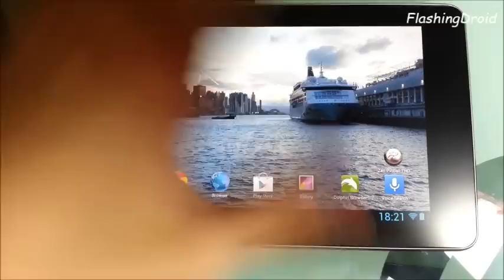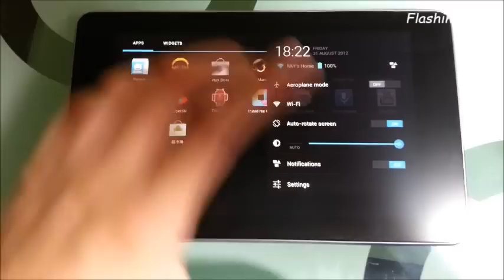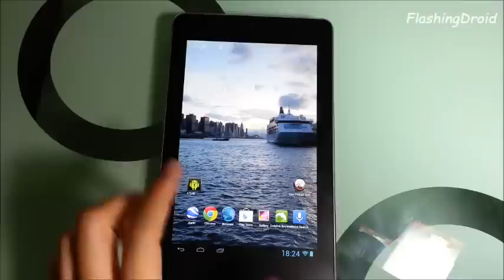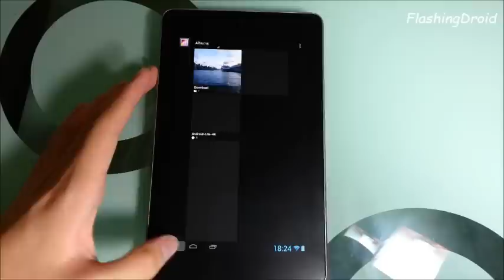極度順暢！Nexus 7 Android 4.1 Tablet UI 平板界面示範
有興趣的請 LIKE FlashingDroid 在 Facebook 的專頁，先交出問題，後會有專人解答，實行親身多對一教學！